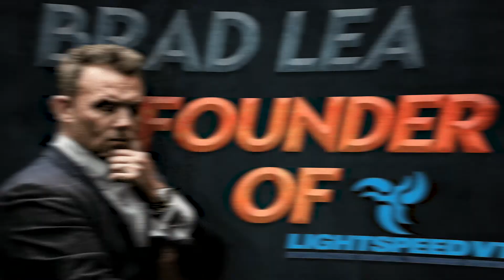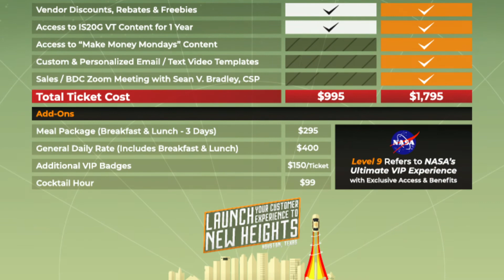The Internet Sales 20 Group (IS20G) 13 Will Be At The Sheraton In Houston, Texas November 11 -13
Sean V. Bradley, CSP explains what is going down at the most powerful 3-Day conference in the automotive industry: The Internet Sales 20 Group!i